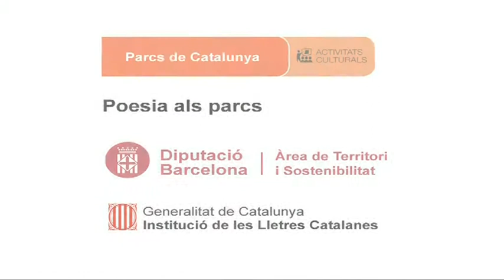Coral de la Diputació de Barcelona interpreta, Els vaixells de Stienkarrasi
Data: 14/10/2012
Títol recital: Poesia als quatre vents
Rapsode: Coral de la Diputació de Barcelona
Títol poema: Els vaixells de Stienkarrasi
Autor Lletra:  Popular
Lloc: Ermita de Sant Feliuet de Savassona (turo de Sant Feliutet, Tavèrnoles)
Espais Naturals de Guilleries Savassona